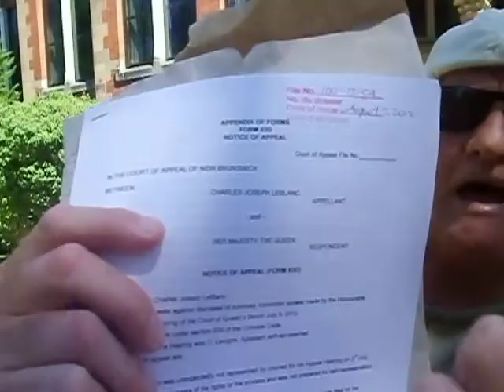Blogger leaves Justice Building after filling appeal in Fredericton